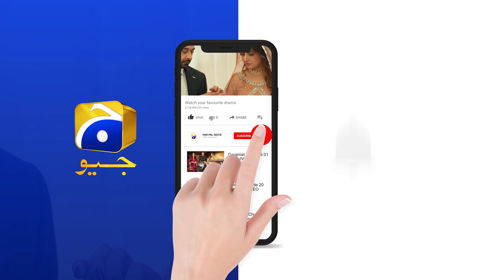Shijrat Aur Sanaan Ki Kamzori Zain Hai !!!